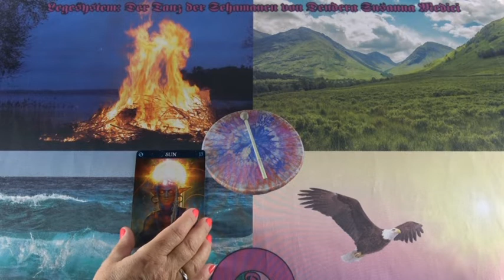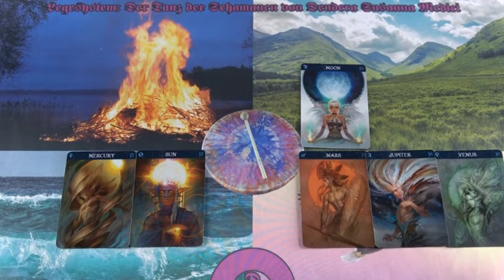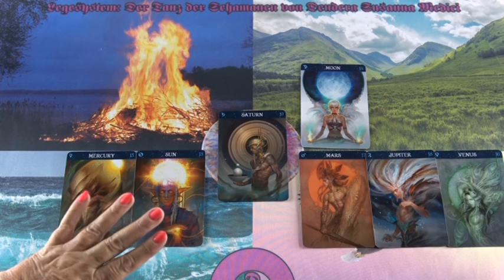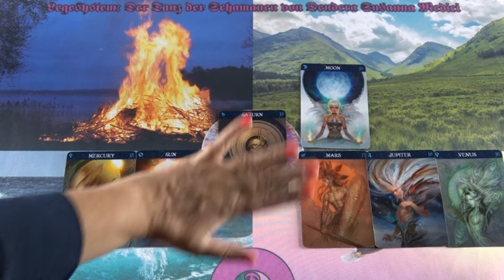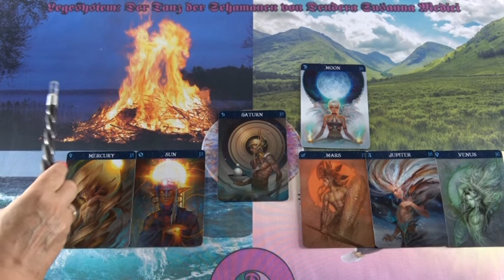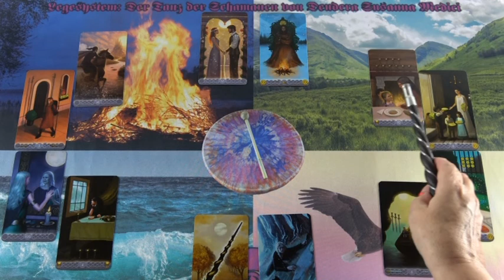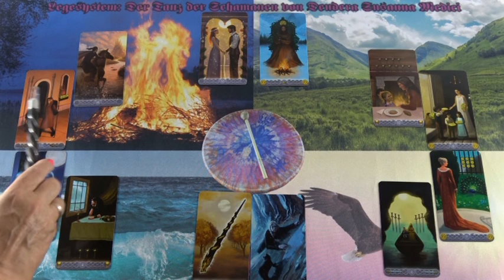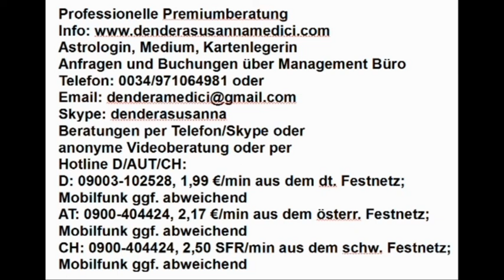Tanz der Schamanen (Mieloria)